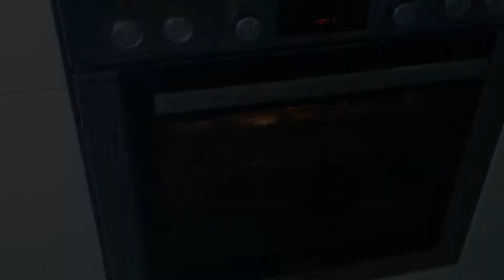Das Berühmteste Hähnchen-Rezept der Welt!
In diesem Video stellen wir euch das berühmteste Hänchen Rezept der Welt vor.